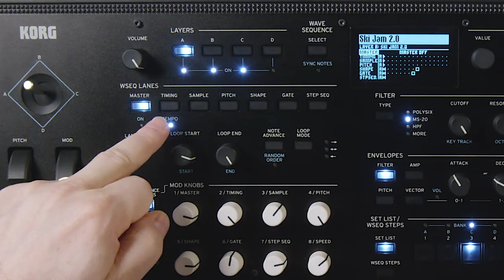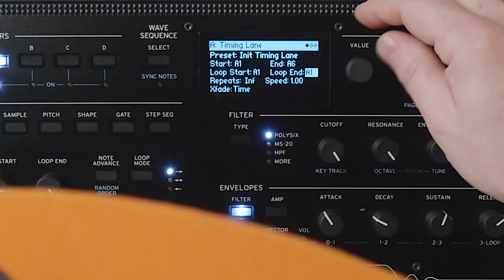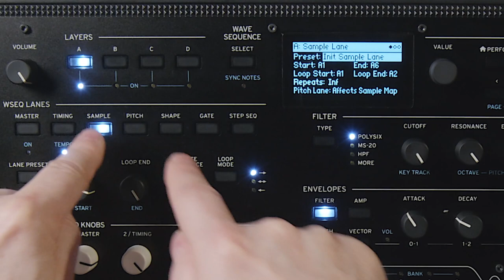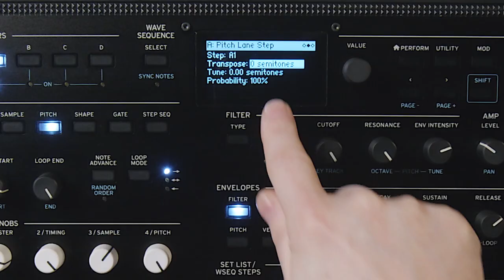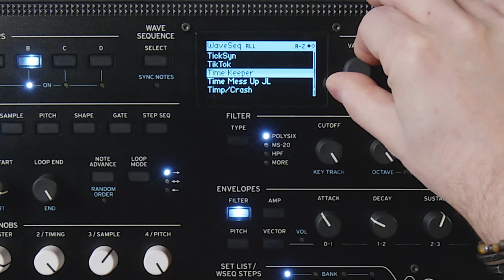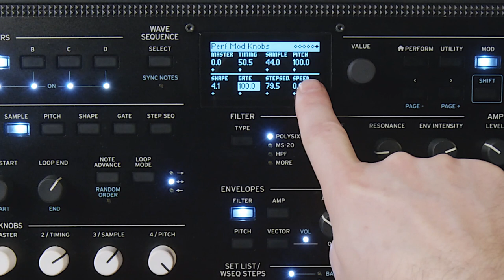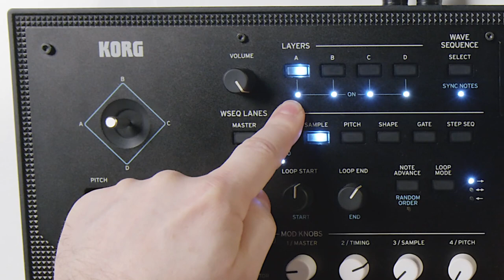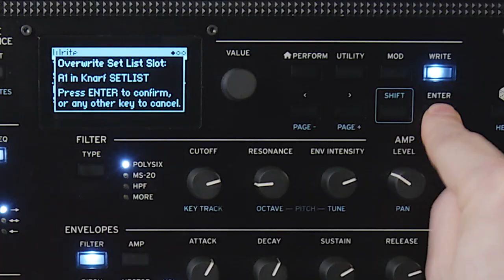UN TRUC DE MALADE !! KORG WAVESTATE avec Knarf - dans la boite (vidéo de La Boite Noire)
Knarf ne sait plus où donner de la tête avec le synthé KORG WAVESTATE tant les fonctions et les possibilités de cet clavier sont nombreuses.

0:00 • Introduction
0:52 • Quelques sons
2:01 • Présentation du produit
3:18 • Qu'est ce que la WAVESEQUENCE ? Explications...
4:54 • Construction de sa propre WAVESEQUENCE
8:27 • Les boutons de performance
9:36 • Le vector joystick
11:25 • Les set list
13:04 • Fin du monde